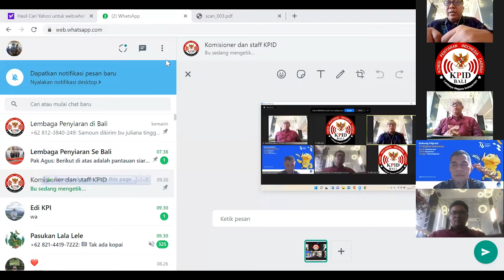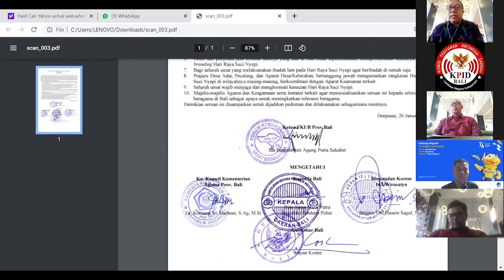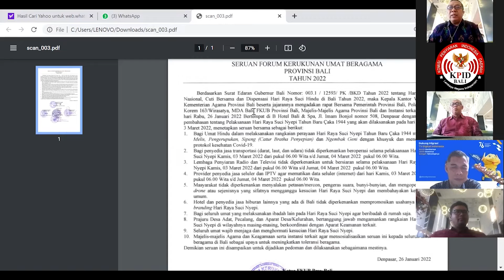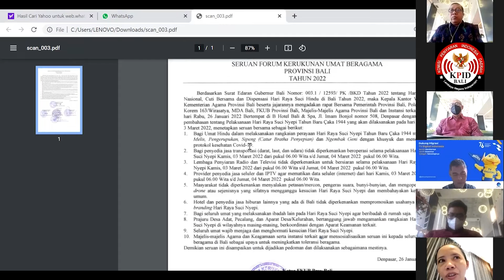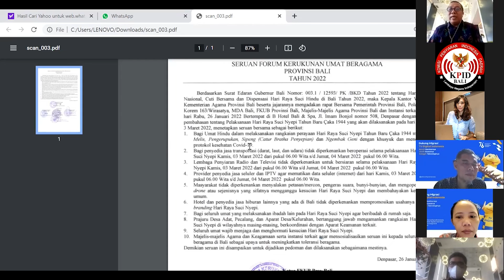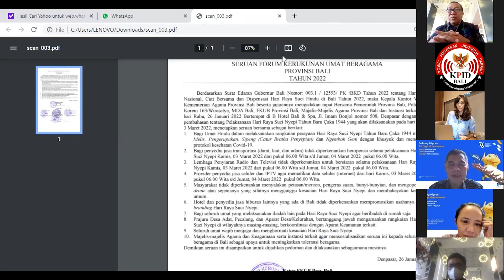KOMINFO RI : SIAP MATIKAN TV DAN RADIO SAAT NYEPI 2022